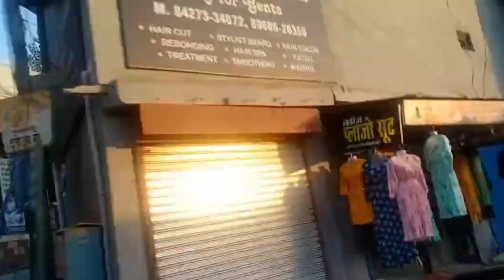EP-44 l DHARMSHALA TO VAISHNODEVI l BY ROAD l HIMACHAL PRADESH l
TRIP TO VAISHNO DEVI .
BY ROAD HIMACHAL PRADESH DHARMSHALA TO VAISHNO DEVI .

DO WATCH OUR EARLIER VLOGS